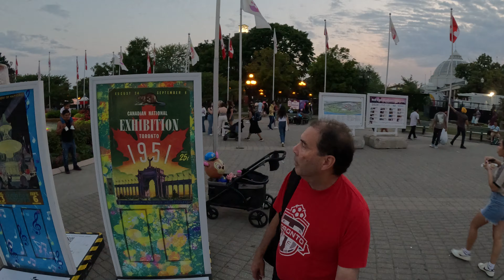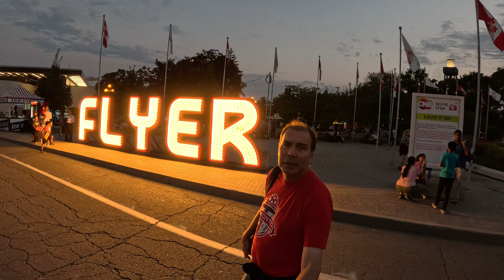FERIA CNE, VIDEO 2 DE 6, TORONTO CENTRO 🇨🇦 CANADA [Agosto 24, 2024]